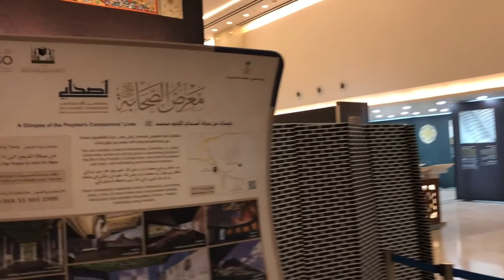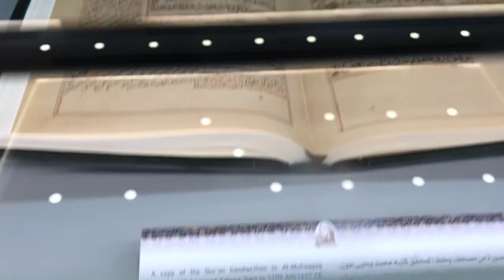Quran Exibition 2020 | The Oldest Quran | Hilton Hotel Makkah